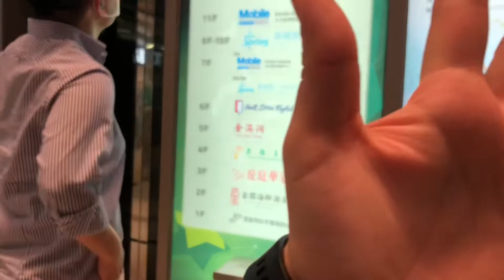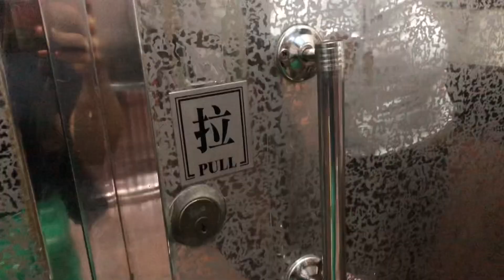Korean dinner and Q&A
Hello everyone namaste from us nanda & bhauju.thankyou everyone for showing us your love & support in our 1st vlog.hope hajur harule yesarinai maya garidinu huncha hola and this is our 2nd vlog trying to do little different if you like our video then please like share,subscribe gardinu hola. Thankyou 🙏